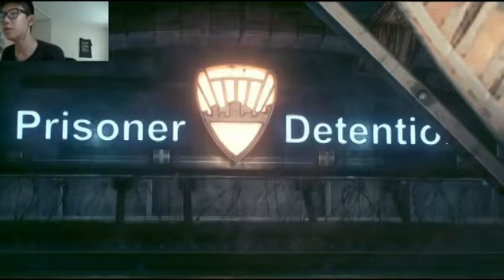Bada$$ Batmobile- BAK p3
•suggestions
▉┈┈┈┈┃Stay Fantastic Guy!!!